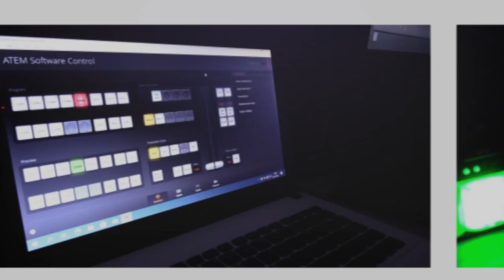SUM TV | Studentski objektiv | Studiranje dvaju jezika na Sveučilištu u Mostaru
U novoj epizodi Studentskog objektiva, gošća je bila studentica treće godine njemačkog i talijanskog jezika i književnosti. Istražili smo odakle ljubav za jezike, kako uspijeva studirati dva jezika istovremeno,  te kakvo je iskustvo studiranja na Filozofskom fakultetu SUM-u. Sve to doznajte u ovoj epizodi.